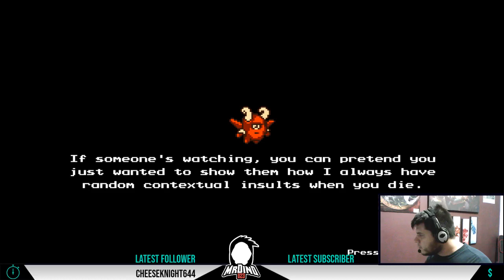The Messenger - Dark Cave Speedrun Strats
This is a guide on how to clear the dark cave 100% consistent without any weird improvisation or steps count or frame count

This can also work for those not sure what to do in here

I fall by mistake to the checkpoint at the end of the explanation, so look that if you want to know how to get to the Dark Cave. Otherwise
 Fast-forward almost to the end to see the strats full speed

Want to start streaming? Download SLOBS today!